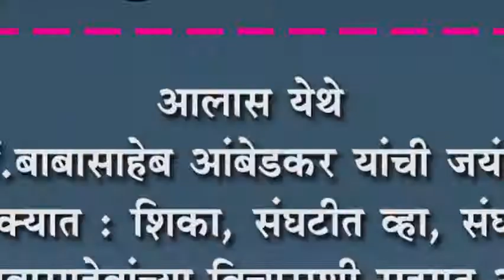आलास येथे डॉ.बाबासाहेब आंबेडकर यांची जयंती धुमधडाक्यात :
आलास येथे डॉ.बाबासाहेब आंबेडकर यांची जयंती धुमधडाक्यात : शिका, संघटीत व्हा, संघर्ष करा या बाबासाहेबांच्या विचाराशी सहमत असले पाहिजे- कुमार कदम